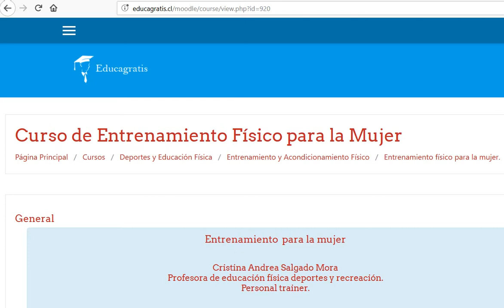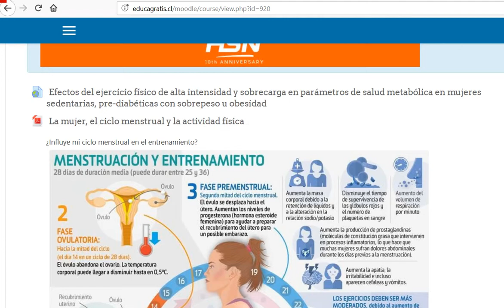Curso de Entrenamiento Físico para la Mujer